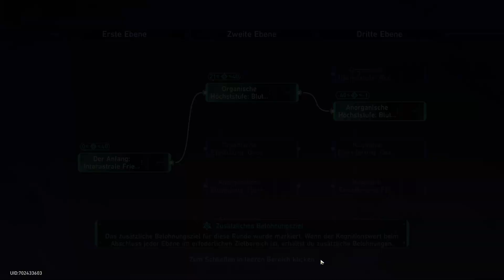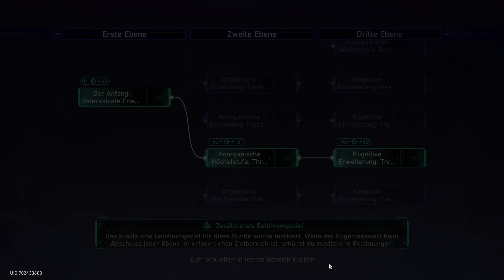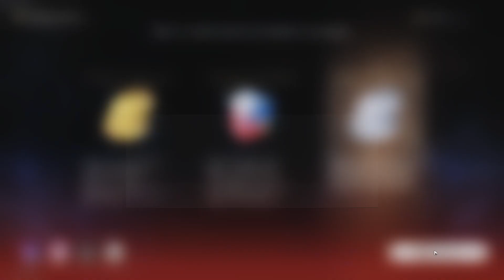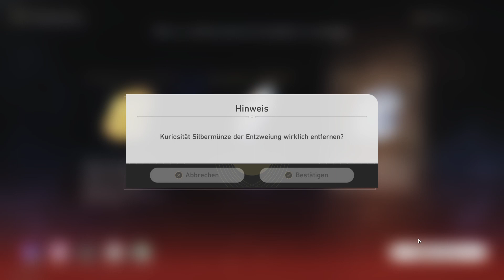Strategie: Duplizieren von Fragmenten / Universum Simulation: Gold Und Getriebe Honkai Star Rail